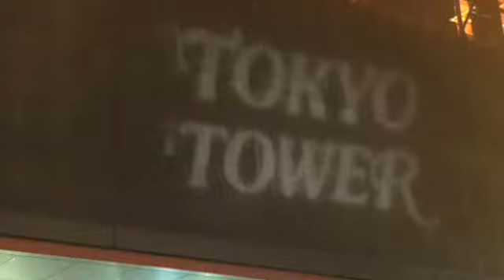東京タワー TOKYO TAWER クリスマスイルミネーション 2015.11.24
夜の東京タワー、ライトアップされて綺麗です♪